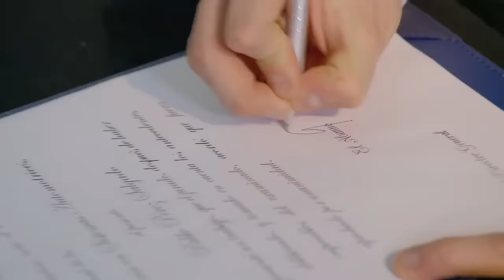Toma CLORO por accidente | Parte 3/4 | Cachito de lotería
Un descuido de su niñera lo pone en un riesgo total, ahora se debate su vida en el hospital 🌹

Disfruta de el capítulo completo "Cachito de lotería" y de más capítulos de LaRosaDeGuadalupe en vix ‎